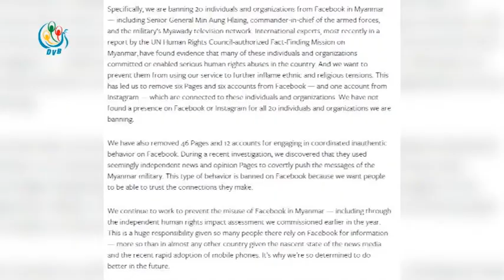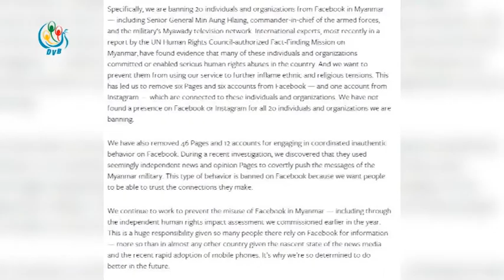ဒီဗြီဘီ ရုပ္သံ ေန႔လည္ပိုင္း သတင္း (DVB TV noon in breif 18.10.2018)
DVBTV noon in brief

ဒီဗြီဘီ ရုပ္သံ ေန႔လည္ပိုင္း သတင္းတို (၁၈ ေအာက္တိုဘာ ၂၀၁၈)

- ႏို႔စို႔ကေလးနဲ႔ ကေလးငယ္ေတြအတြက္ထုတ္လုပ္တဲ့ အစားအေသာက္ေတြရဲ႕ အမွတ္တံဆိပ္မွာ သတ္မွတ္ျပဌာန္းခ်က္ေတြနဲ႔ ညီညြတ္မႈမရွိေၾကာင္းေတြ႕ရွိရၿပီး ေဖာ္ျပရမယ့္ အခ်က္အလက္ေတြမပါ၀င္ရင္ အျပစ္ေပးအေရးယူမယ္။

- သတင္းမွားေတြကို ရည္ရြယ္ခ်က္ရွိရွိ ပုံမွားရိုက္ၿပီး အုပ္စုလိုက္ အကြက္က်က် ျဖန္႔ခ်ီလႈပ္ရွားေနခဲ့တာကို ေဖာ္ထုတ္ ေတြ႔ရွိခဲ့တယ္ဆိုၿပီး ေဖ့ဘုတ္စာမ်က္ႏွာ ၁၃ခုနဲ႔ အေကာင့္(၁၀)ခုကို ထပ္​မံ ပိတ္သိမ္း။

- ေဗ်ာက္အိုး နဲ႔ မီးရွဳး မီးပန္းေတြကို ေရာင္းခ်ရန္ လက္ဝယ္ထားရွိပါက အေရးယူေဆာင္ရြက္မွာျဖစ္တယ္။

- ေရြးေကာက္ပြဲမွာ အရပ္သားေတြ ျပန္အုပ္ခ်ဳပ္အျပီး ႏုိင္ငံေရး တည္ျငိမ္ခဲ့ရင္ စစ္တပ္က ဝင္စြက္ဖက္ဖို႔ မလိုဘူးလို႕ ထိုင္းစစ္တပ္ အၾကီးအကဲသစ္က ေျပာဆို။